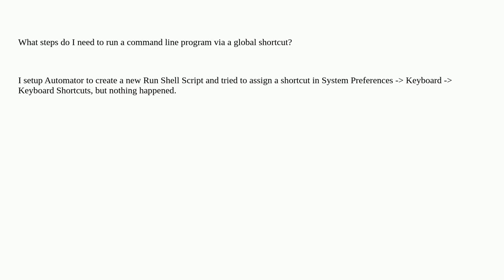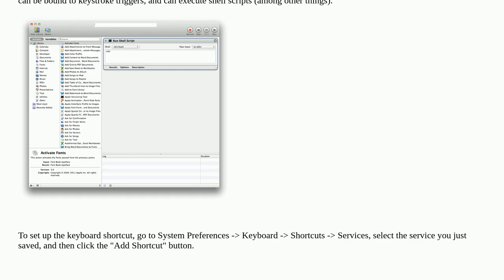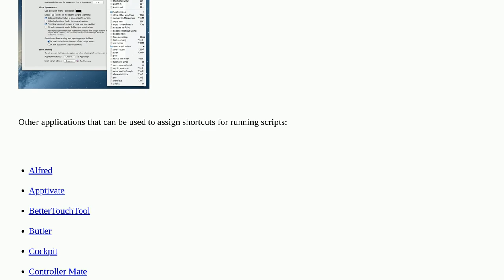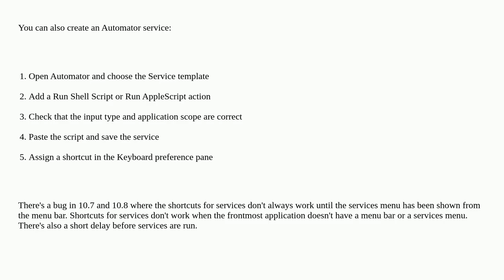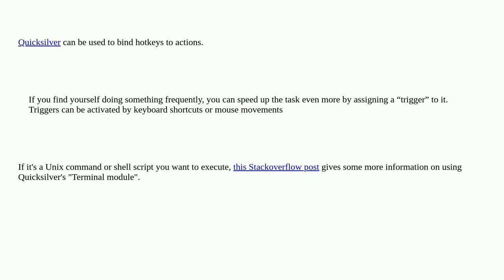Apple: Create global shortcut to run command line applications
Create global shortcut to run command line applications

A special thanks goes out to the community

  keyboard macos automator